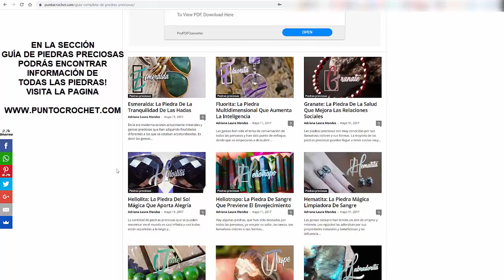Piedra Heliotropo: Propiedades, Características Y Usos De La Piedra de Sangre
Piedra Heliotropo: Propiedades, Características Y Usos De La Heliotropo

El mineral Heliotropo por su parte es una variedad de calcedonia, esta gema es una calcedonia de un color verde casi negro con incrustaciones rojas, que están formadas por óxido de hierro o es una combinación del Heliotropo con Jaspe rojo.

Hay veces en donde las “manchas” son de color amarillas, en este caso el mineral recibe el nombre de Plasma.

Cuando la piedra tiene Jaspe rojo en su composición, las manchas toman un color rojo, y debido a esto los ingleses le llaman a la gema Bloodstone, que en español vendría siendo “Piedra de sangre”.

El valor de esta piedra se determinar por su cristalinidad y esta a su vez se determina con microscopios electrónicos, siendo a su vez las mejores piedras de sangres aquellas que presenten un color verde oscuro y las características manchas rojas similares a la sangre.

✅ Visita Mis Websites